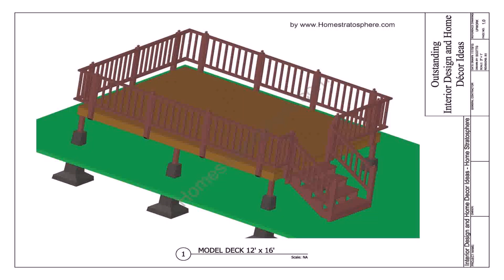Rectangular Pool Deck Plans